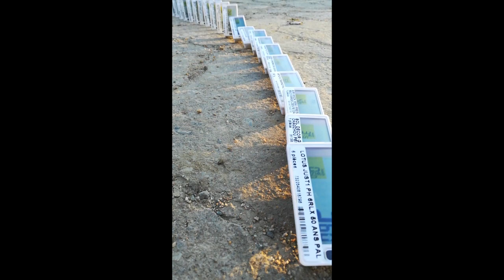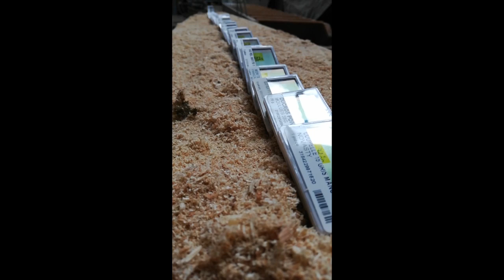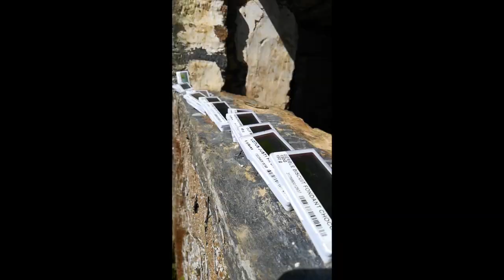Fil de Nerfs - Etiquettes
Nous travaillâmes chaque jours à la pose d'étiquettes électroniques de gondole, le long des étagères immenses qui sillonaient dans dans les hangars gigantesques que nous autres humains nommions magasins. Nous attendîmes un ruisselement qui jamais ne vînt et fûmes enfumé par la direction plus d'une fois. Cependant, jamais nous ne faillîmes à la tâche qui nous était destiné, attribuer le ridicule écan digital à chaque produit, poser les étiquettes. ;-)
Je gardai en souvenir quelques précieuses de celles-là même que nous posions en me disant qu'un jour viendrait où elles seraient mise en scène.
A l'ère du Grand Confinement le temps vînt alors pour elles de ressortir de leur boite.